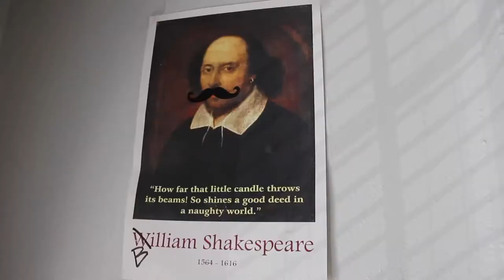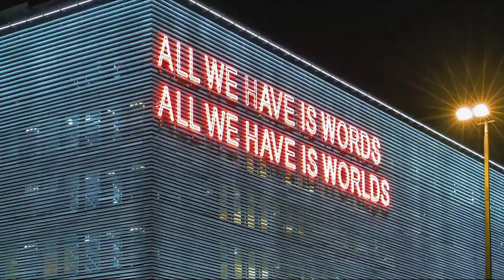NO ONE IS TALKING ABOUT THIS by Patricia Lockwood | Book Review